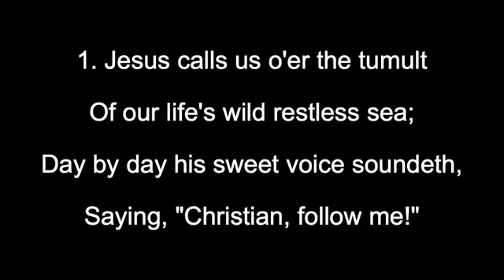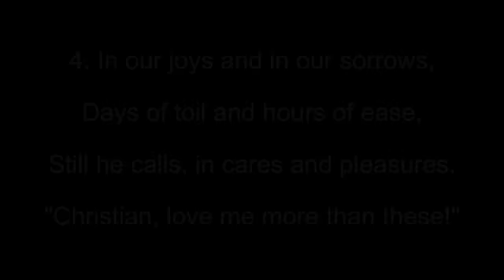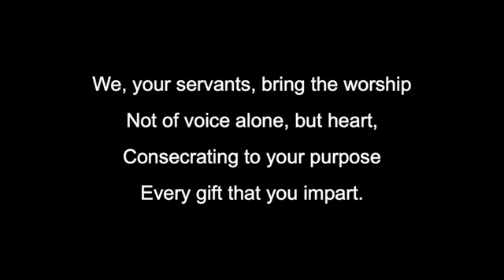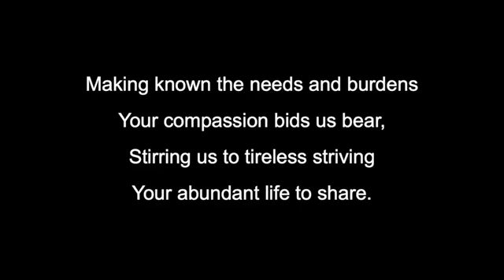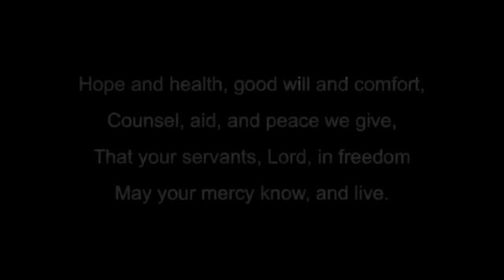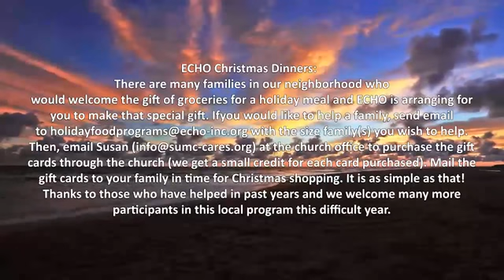November 8th, 2020 | Sermon Series: The Disappointing Messiah, Part III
Message: "Those Whom God Favors" | Pastor Tim Blake